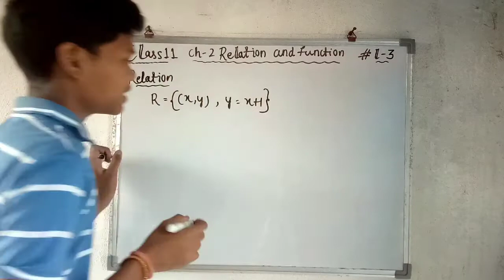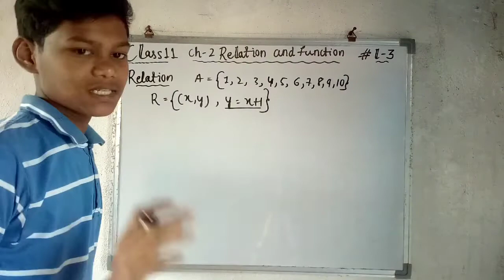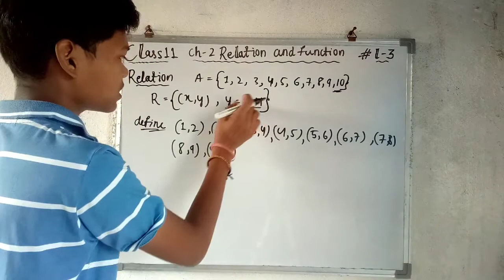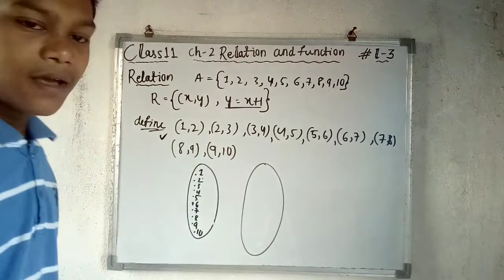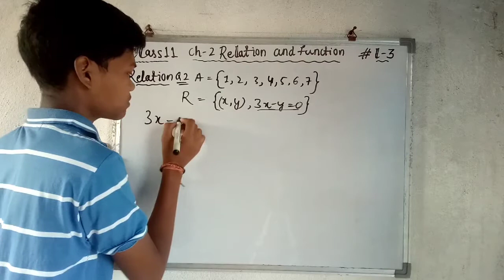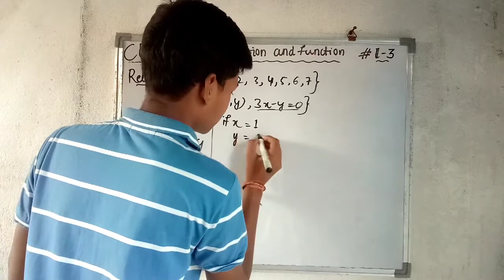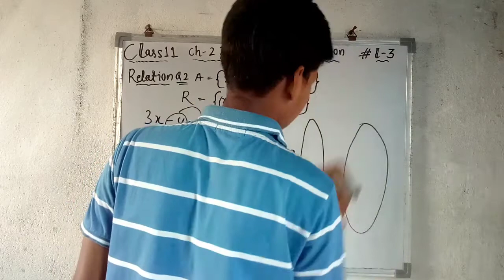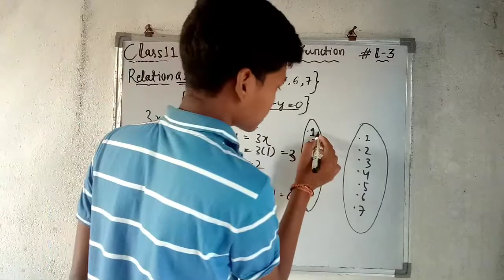Relation - detailed study lecture 3 for jeemains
Relation and function Introduction Lecture 1 :-

These are the full explanation videos